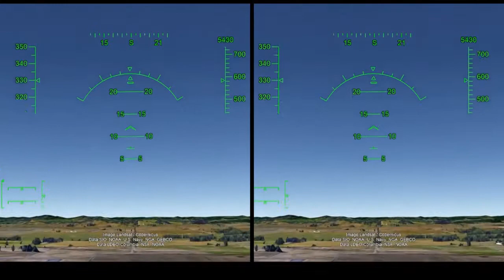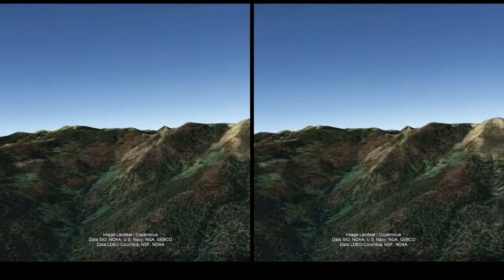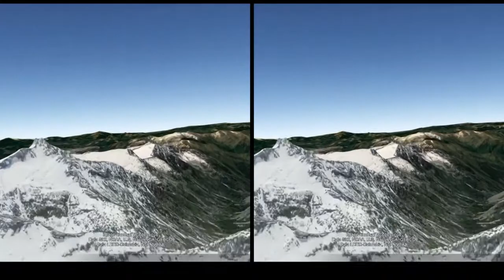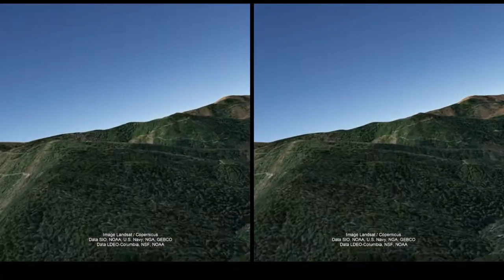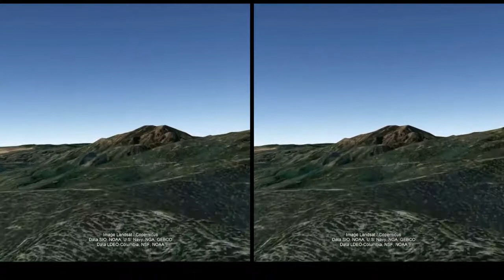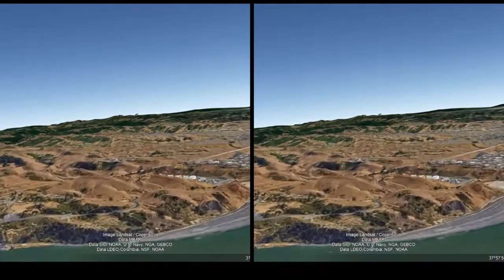Cardboard Edition - Eugene to San Francisco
Google Earth Pro Flight Simulator
Aircraft: F-16
Takeoff: Eugene Airport (EUG)
Distance: 449 miles
Landing: San Francisco International Airport (SFO)